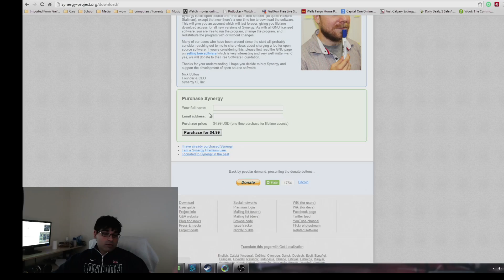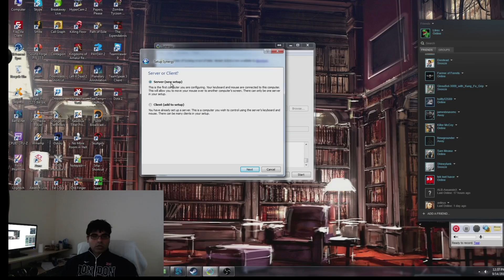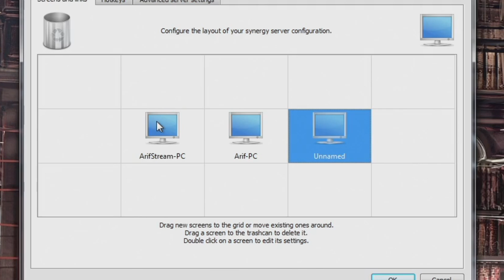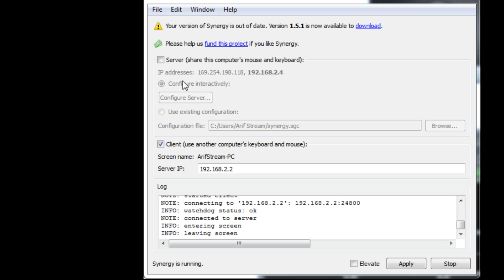Synergy v 1.5.0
This tutorial is made to show you how to setup Synergy KVM in the v1.5.0 + generation